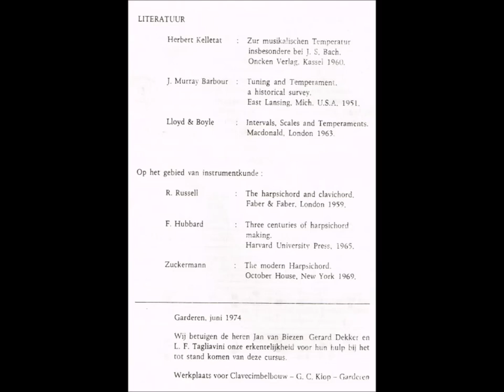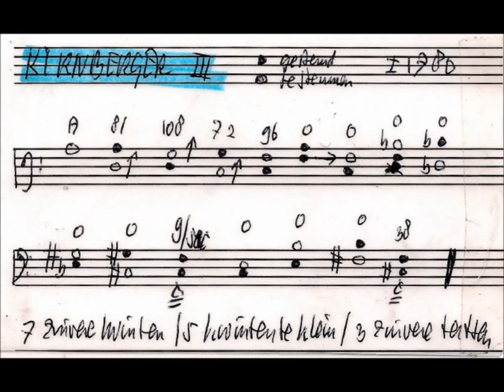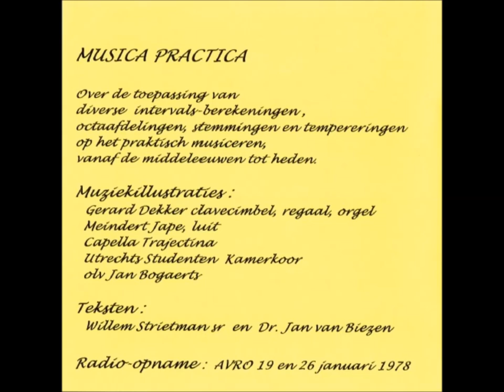Musica practica, radioprogramma 1978, over stemmingen in de muziek, Willem Strietman, Gerard Dekker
"Musica practica", opname van radioprogramma over stemmingen in de muziek, 1978
Over de toepassing van  diverse  intervals-berekeningen,octaafdelingen, stemmingen en tempereringen op het praktisch musiceren, vanaf de middeleeuwen tot heden.
Muziekillustraties: Gerard Dekker clavecimbel, regaal en orgel, Meindert Jape luit, Capella Trajectina    en Utrechts Studenten  Kamerkoor olv Jan Bogaerts.
Teksten: Willem Strietman sr  en  Dr. Jan van Biezen
Radio-uitzendingen: AVRO 19 en 26 januari 1978
radio-opnames op cassette 1978, naar CDR 2000
TT=74'09''
TEKSTEN :
1 -   inleiding / pythagoreische stemming
4 -   1/6 komma stemming
8 -  middentoonstemming
11- middentoonstemming
14- Chaumont stemming
16- Rameau stemming
18- luit stemmingen
22- reine stemming
24- koor stemmingen
28- Wohltemperierte stemming
30- Werckmeister stemming
KLANKVOORBEELDEN:
2- quintenstapeling, regaal  0'36''
12-middentoonstemming, clavecimbel
19-luit stemmingen, luit  0'33''
25- koor stemmingen, koor  0'28''
MUZIEKILLUSTRATIES:
Pythagoreische stemming
   3- An. - Communio-antifoon "Vox in sana" / 0'49''  / USKO
1/6 komma stemming
   5-6- Attaignant - Prelude 0'57'' -  Tant que vivrai  1'59'' / luit
   7-  Fr.da Milano - Fantasia    2'13'' / luit
middentoonstemming
   9-  Gombert - Tota  pulchra es  2'33'' / Capella  Trajectina
   10-  White - Ad te levari   5'00'' / Capella Trajectina
   13- M. Rossi  - Toccata VII  4'15'' / clavecimbel
Chaumont stemming
   15- L.Chaumont - Fugue - Trio   2'27'' / regaal
Rameau stemming
  17- Rameau - Les tendres Plaintes   2'56'' / clavecimbel
luit-stemmingen  / luit:
  20-21- Neusiedler- Preambel  1'19'' /  R.Johnson - Almand 1'25''
Reine stemming
   23-  Cl.Balbaster - Musette   0'42'' / regaal
 middentoonstemming
    26- O.Lassus- Boete paslm VII 13'32''/ USKO
    27- Anoniem - Daphne  4'54'' /  clavecimbel
Wohltemperierte stemming
    29- Buxtehude - Toccata in F 5'02''/ orgel
Werckmeister 31-Bach - Sarabande (2e Engelse suite) 0'42''/ clav.